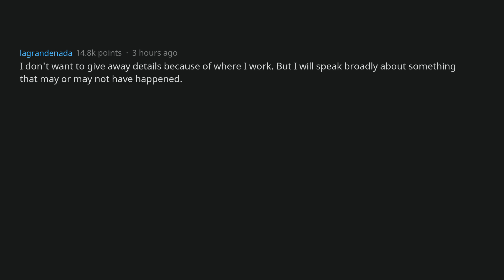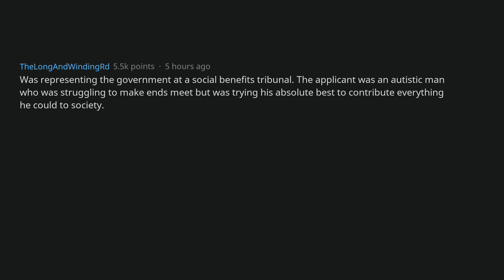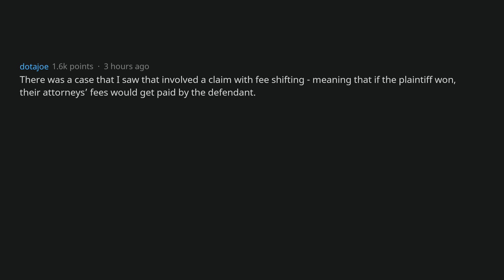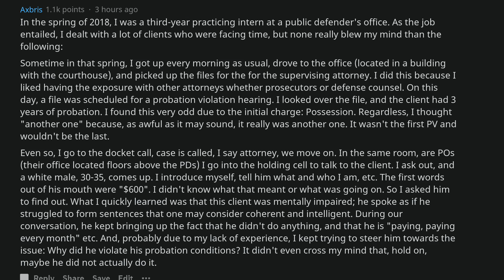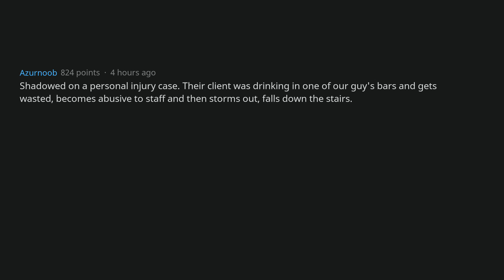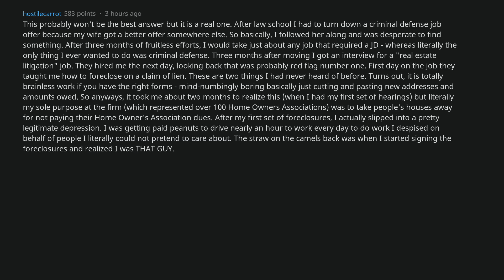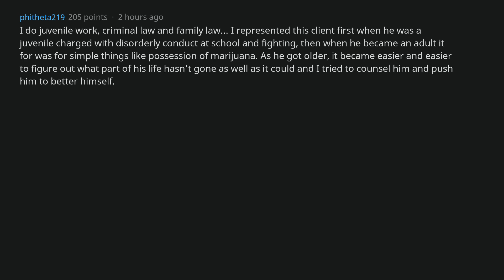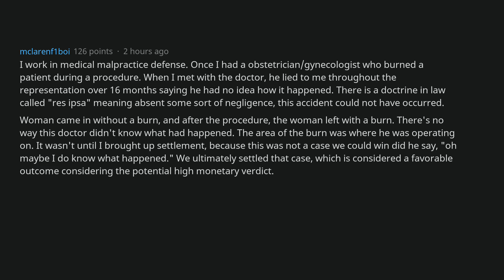Lawyers, What's A Case You Regretted Winning? (AskReddit)